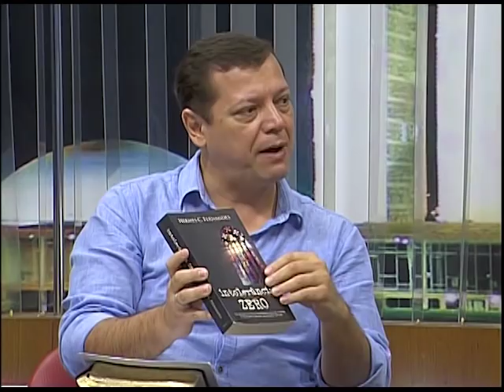Cabeça pra Cima - As duas testemunhas